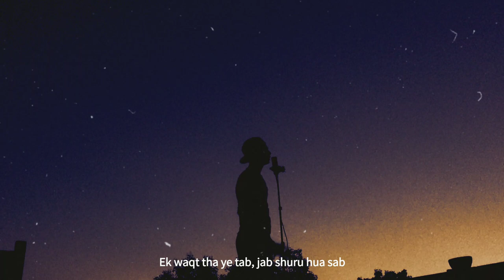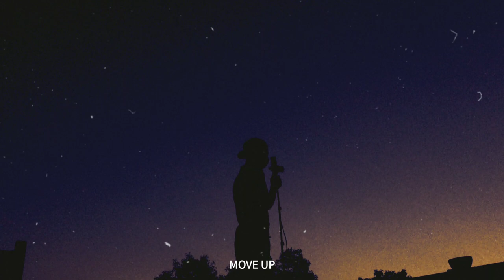Last Ride - WayNom Music | D.W.L.D EP | PROD. TRIGGER 101 | Official Music Video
This is the last song of my EP, which consists of 4 songs in total i.e DREAM, I TRIED!, MOVE UP and LAST RIDE. All of them goes through a storyline, try to decode them and this song's hook might help you with that

Connect with Trigger